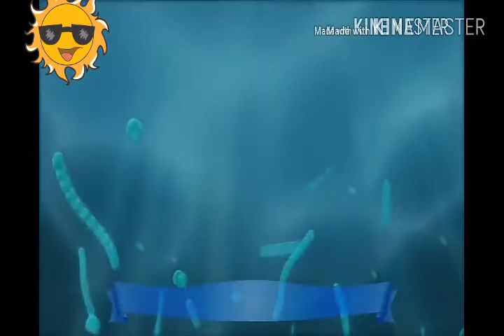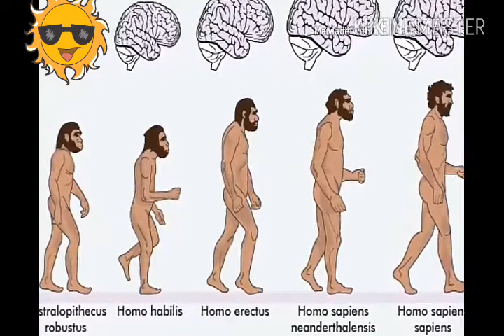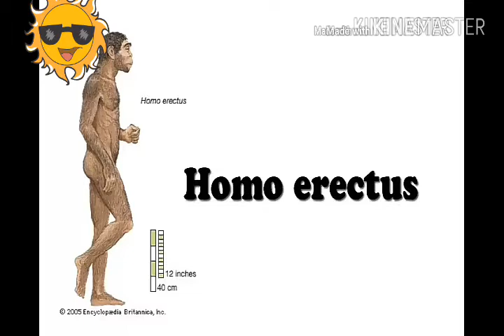How was the earth formed in Odia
How the earth is formed from the past to now